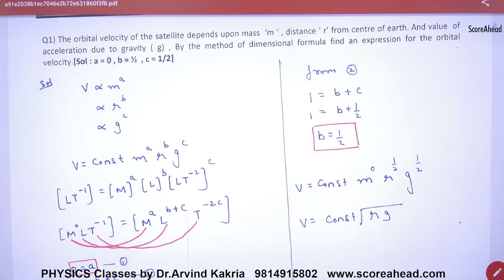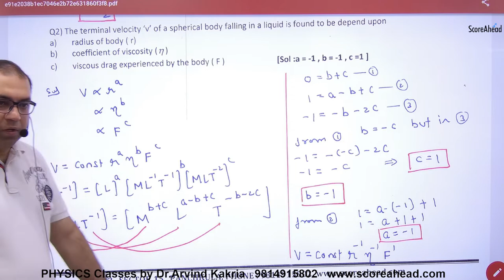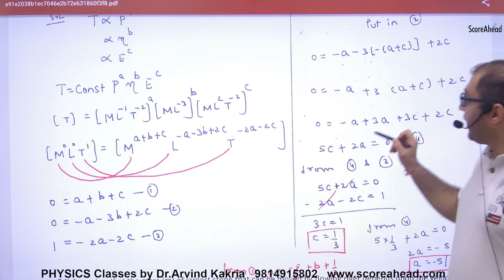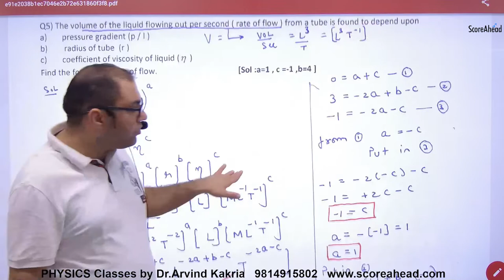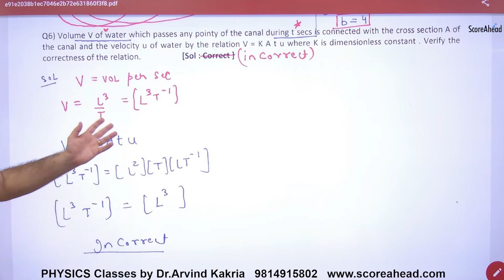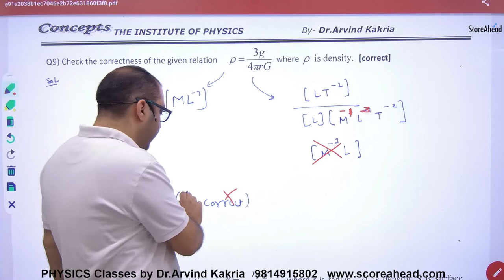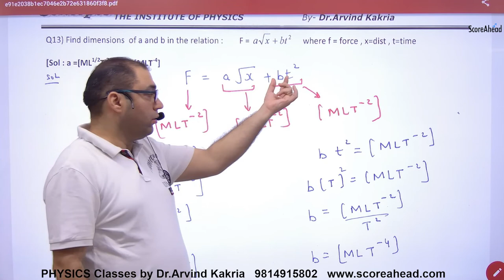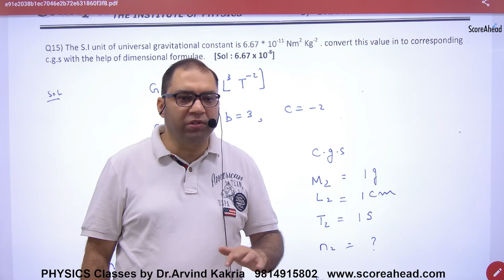14 Numericals on Units & Dimensions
Numericals on Units & Dimensions